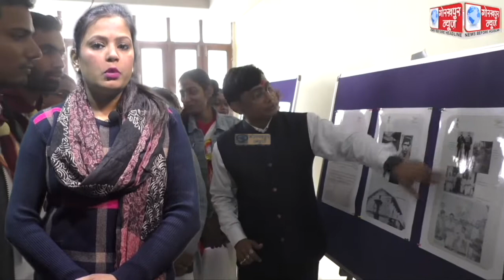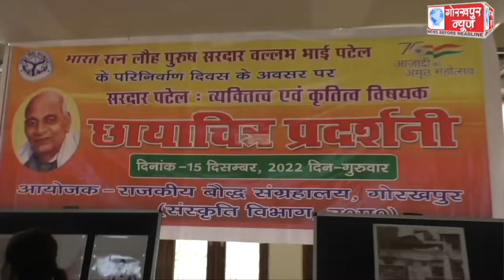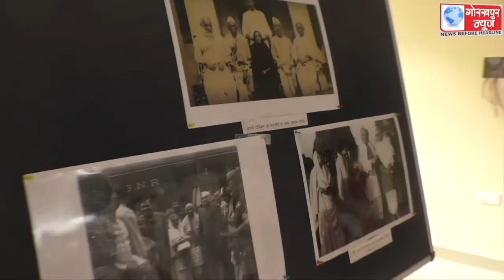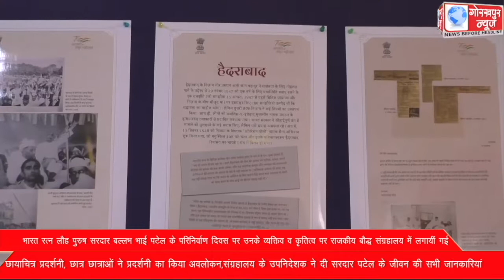भारत रत्न लौह पुरुष सरदार बल्लभ भाई पटेल के परिनिर्वाण दिवस पर उनके व्यक्तिव व कृतित्व पर राजकीय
भारत रत्न लौह पुरुष सरदार बल्लभ भाई पटेल के परिनिर्वाण दिवस पर उनके व्यक्तिव व कृतित्व पर राजकीय बौद्ध संग्रहालय में लगायीं गई छायाचित्र प्रदर्शनी, छात्र छात्राओं ने प्रदर्शनी का किया अवलोकन,संग्रहालय के उपनिदेशक ने दी सरदार पटेल के जीवन की सभी जानकारियां